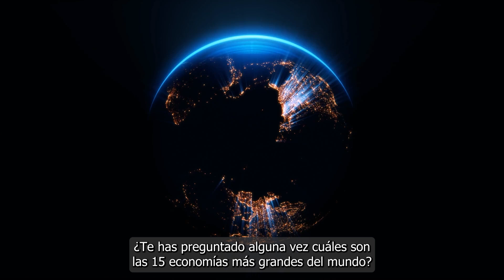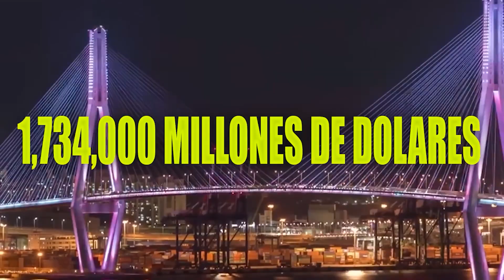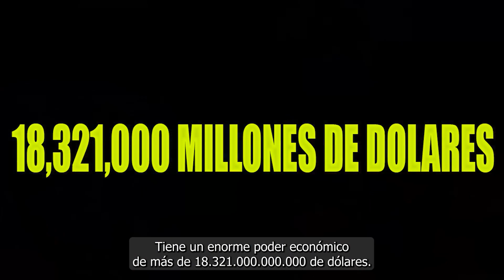TOP Paises más PODEROSOS y PELIGROSOS del Mundo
¿Te has preguntado alguna vez cuáles son las 15 economías más grandes del mundo? ¿Sabes qué países ocupan los primeros lugares y cuánto vale su economía actualmente? En este video, te voy a mostrar las 15 economías más poderosas del mundo, según el ranking del Fondo Monetario Internacional. Te sorprenderás al ver algunos países que quizás no esperabas ver en esta lista, y otros que han bajado o subido de posición en los últimos años. Así que prepárate para un viaje por el mundo de la economía, y descubre qué países dominan el panorama económico global. ¡Vamos a empezar!